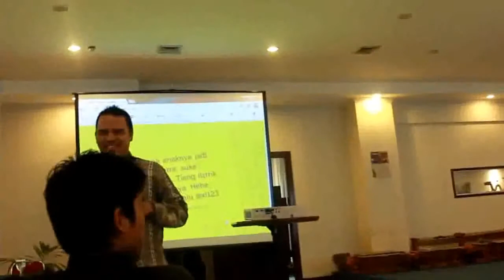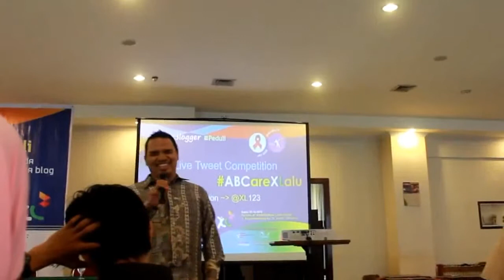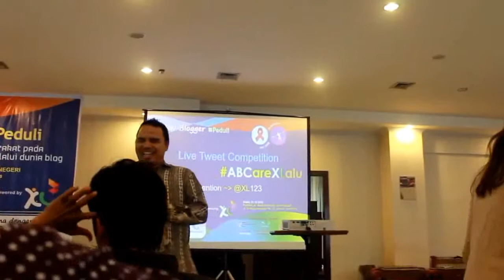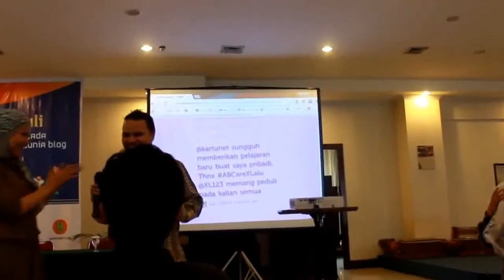Stand Up Comedy Tunanetra~ belajar